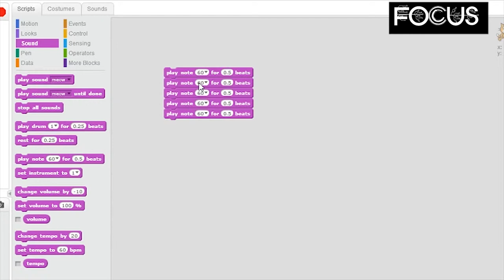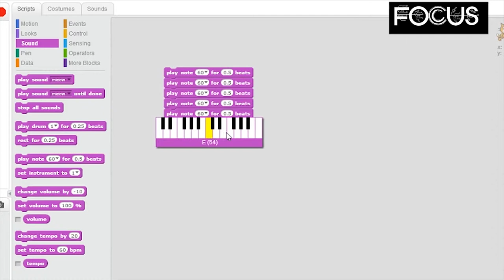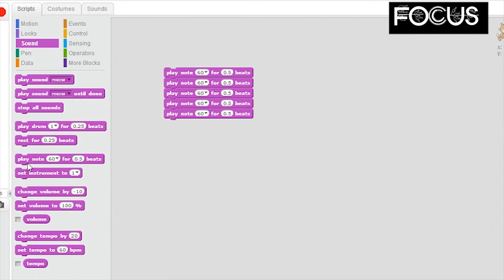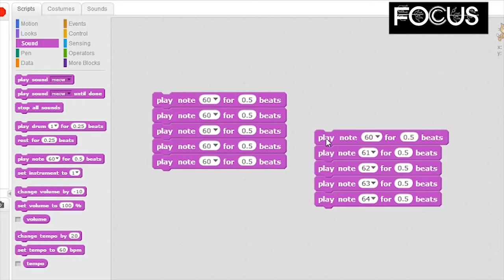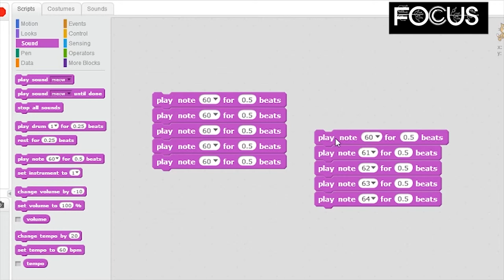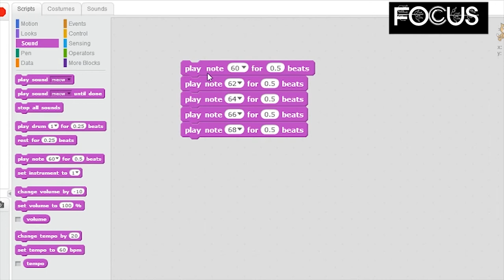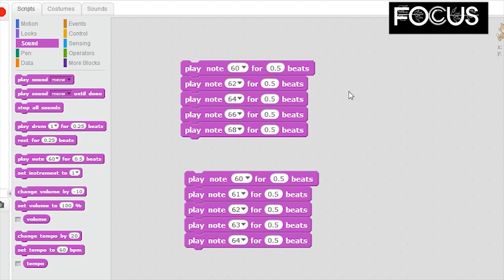Removing blocks with debugging